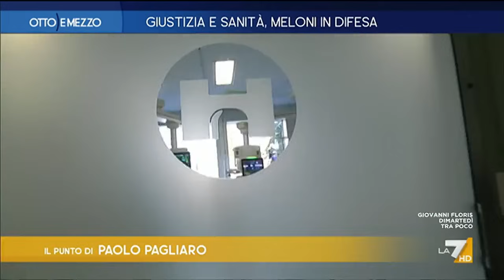Otto e Mezzo 03/10/2023